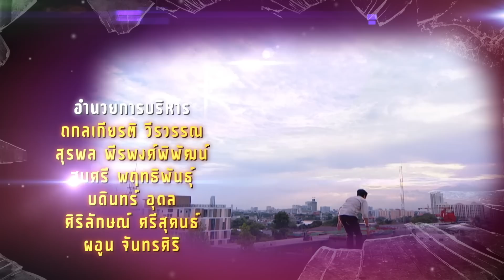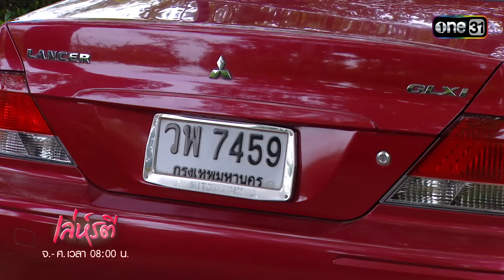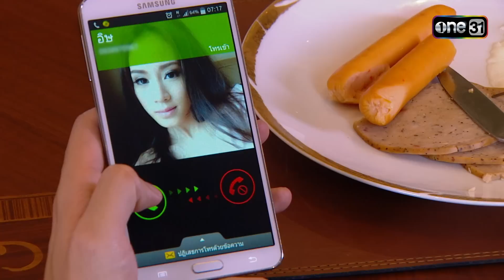เล่ห์รตี Ep.02 (1/4) | 3 ต.ค. 66 | one31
ละคร เล่ห์รตี ทุกวันจันทร์-ศุกร์ เวลา 08.00 น.ทาง
📍 ทางออนไลน์ ฟรี! ที่

 ชีวิตที่สดใสของเคท (เอสเธอร์ สุปรีย์ลีลา) สาวน้อยผู้มีจิตใจงดงามต้องมืดมนลง เมื่อพัทธพล (พลวัฒน์  มนูประเสริฐ) พ่อเลี้ยงของเธอ แอบยักยอกเงินของบริษัทมาริสา (จารุณี สุขสวัสดิ์) มหาเศรษฐีแห่งตระกูลสุทธกานต์ จำนวนเงินถึง 32 ล้านบาท

 พัทธพลสืบทราบมาว่า สิ่งที่คุณหญิงมาริสาต้องการมากที่สุดในขณะนี้  คือทายาทสืบสกุลสุทธกานต์ พัทธพลจึงเสนอตัวเคทให้แก่ เสกข์ (ฌอห์ณ  จินดาโชติ) ลูกชายคนเดียวของมาริสา โดยมีข้อตกลงว่า ถ้าเคทสามารถให้กำเนิดทายาทได้หนี้ทั้งหมดเป็นอันลบล้างไป

 ความรักของเคทและเสกข์จะลงเอยอย่างไร? หาคำตอบได้ในละคร “เล่ห์รตี”